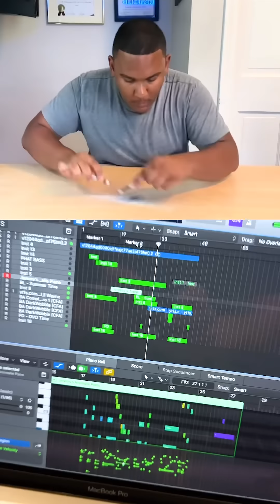BRO MADE A CRAZY BEAT WITH JUST PENCILS ✏️ 🤯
BRO MADE A CRAZY BEAT WITH JUST PENCILS ✏️ 🤯 @Lenstrumental